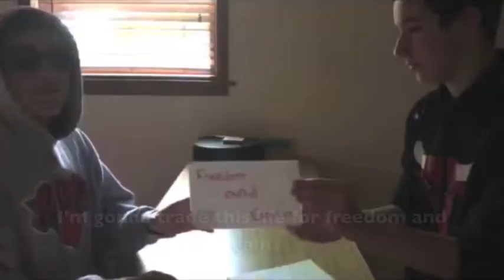Political Science Immigration Music Video